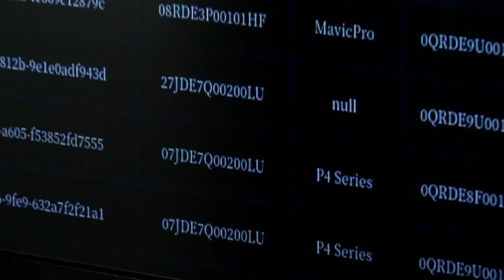Hundreds of drones detected crossing over Balloon Fiesta's no fly zone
Hundreds of drones detected crossing over Balloon Fiesta's no fly zone - Source